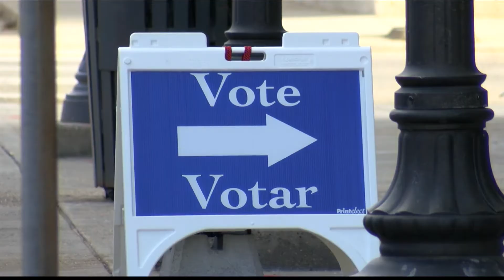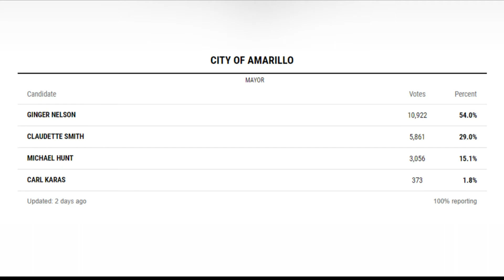Claudette Smith formally requests recount in Amarillo mayoral race